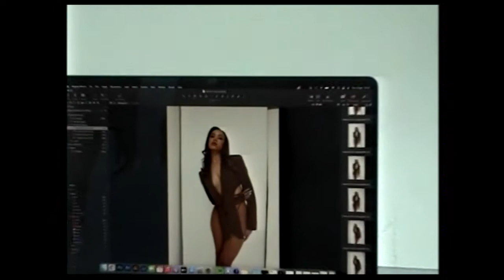Shenie Fogo - Diary 002 "Behind the scenes"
London April 2021 memories.

Thank u for vibing w me, love u